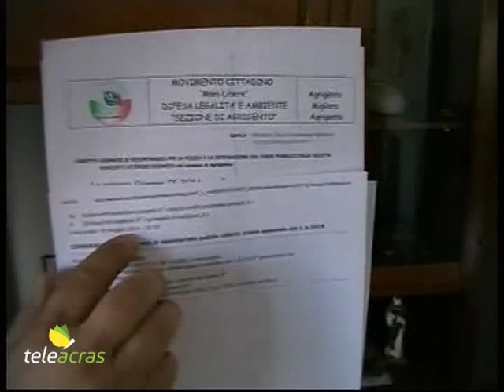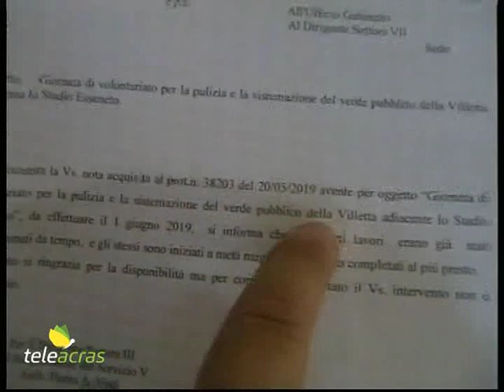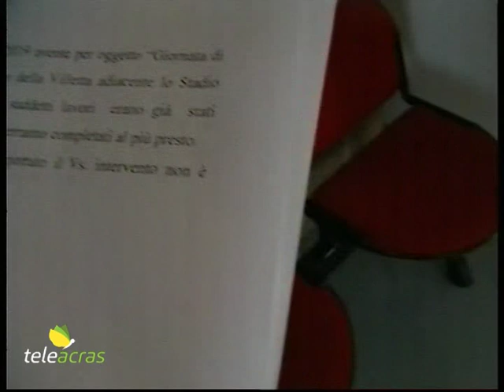Teleacras - Di Rosa e il "Protagonismo civico"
Ad Agrigento il movimento “Mani Libere” ha comunicato al Comune la volontà di procedere ad un’azione di “protagonismo civico” pulendo e imbiancando le mura nella villetta nei pressi dello stadio Esseneto, e potando gli alberi della zona. Dopo un intervento sospensivo da parte della Polizia Municipale, ed uno scambio epistolare, tra mail, pec o non pec, tra Comune di Agrigento e movimento “Mani Libere”, l’azione di “protagonismo civico” è stata sospesa perché il Comune ha informato il movimento che tale opera di manutenzione è stata già preventivata e intrapresa dal Comune, e che al più presto sarà conclusa. Il movimento “Mani Libere” è pertanto in attesa.
In proposito oggi al Videogiornale di Teleacras è in onda un’intervista al coordinatore del movimento “Mani Libere”, Giuseppe Di Rosa.